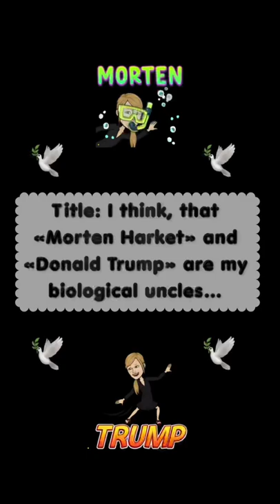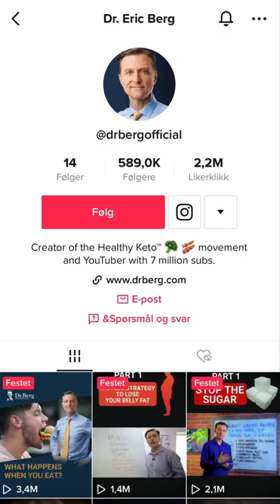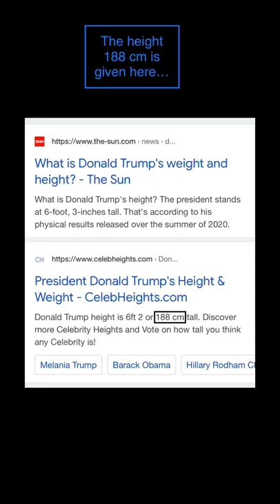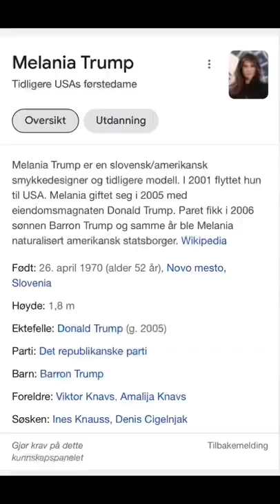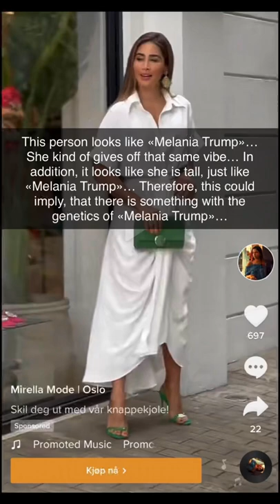Title: I think, that «Morten Harket» and «Donald Trump» are my biological uncles… Date, 14.06.22…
Title: I think, that «Morten Harket» and «Donald Trump» are my biological uncles…

The reason, why I think, that the song «Perfect» and not «Shape of me» is about me and some other person, either «Frode» and «Ed Sheeran», is because of how someone asked «Ed Sheeran» about this song and how he answered, even though he said, that the song was about him and his girlfriend, I understood, that this was not the case… Also, when I recently mentioned, that I think, that some songs are written about me, someone gave me the impression through the «Internet», that a song of «Ed Sheeran» is about me… And, I have been suspicious to the song «Perfect» for a while, because I know, how you people are making stories behind my back, which is independent of my opinion and based on secret surveillance…

When I am saying, that someone has the same vibe, that might be the same way of behaving, because of the same surroundings and/or the same «IQ» and sensitivity level… It could also be that other genetics relating to the tone of voice or appearance is similar…

My none biological brother said, that his son and my nephew «Noah» looks like my dead and none biological grandmother on my none biological father’s side and «Noah» has white hair, which is currently not according to the hair colours of his parents… His mother has almost black hair, while my brother had orange hair as a little child, but the hair colour of «Noah» does not look orange, it looks white… So, maybe there is something with the genetics of my none biological grandmother and «Noah» as well…

Date: 14.06.22, Edited: 15.06.22…